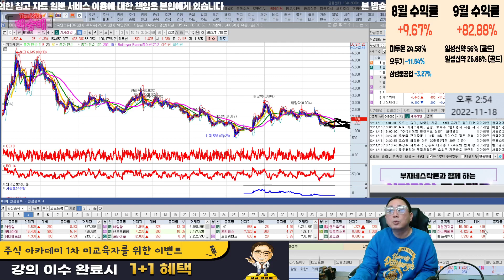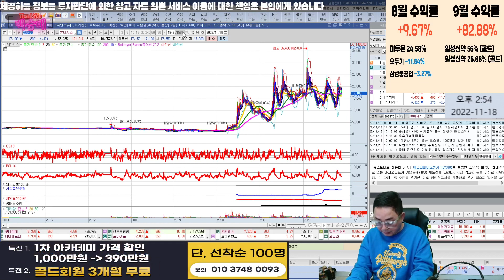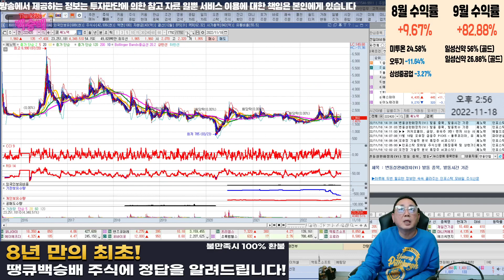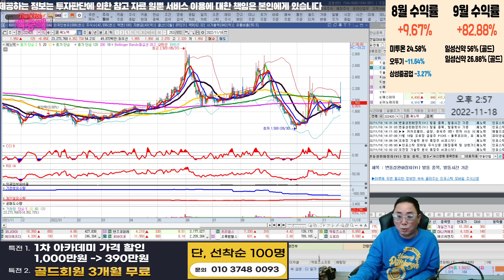모아데이타,기가레인,휴마시스,쎄노텍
코스닥 인기종목 TOP5

혜택1 : 무료 추천주 혜택
혜택2 : 관심종목 매수, 매도 알림 서비스 혜택
혜택3 : 종목상담 무료 혜택
혜택 4: 골드회원 가입 시 다른 유료서비스 할인 혜택